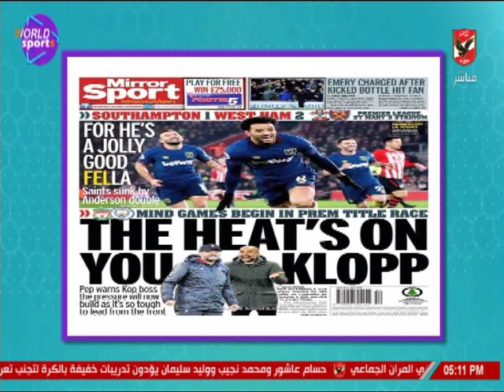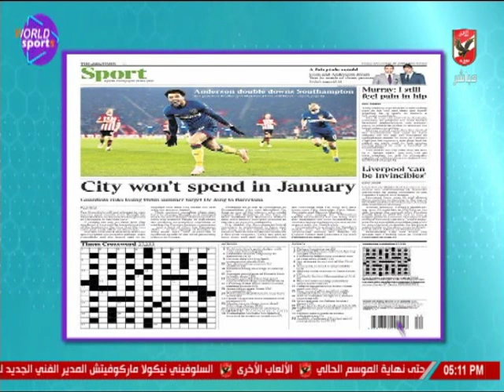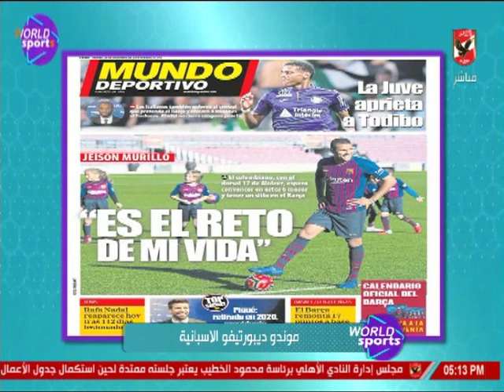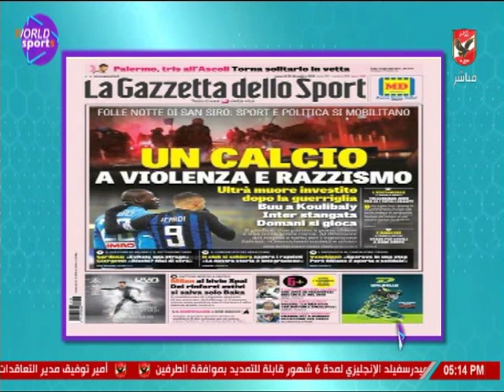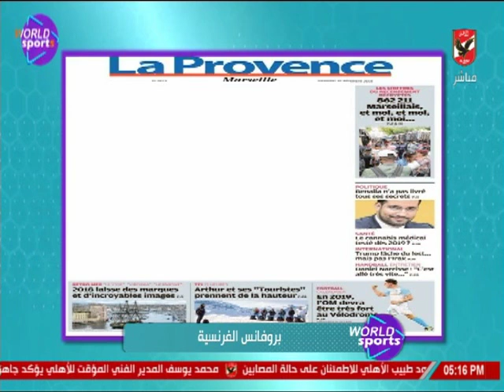عمر ربيع ياسين يتناول أبرز عناوين الصحف العالمية اليوم الجمعة